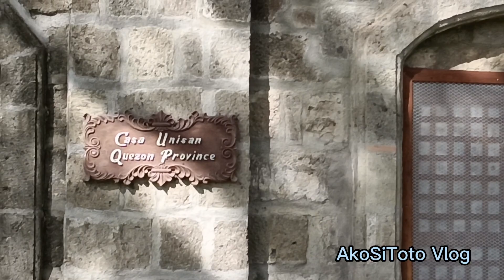V67 Las Casas Filipinas De Acuzar Adventure